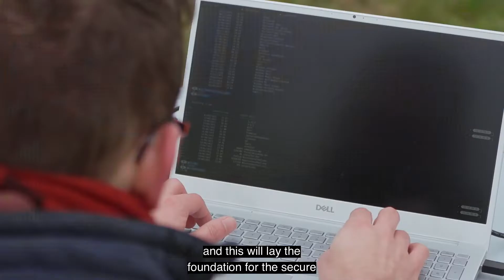UASAS Project video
The Unmanned Aircraft Systems Authentication System (UASAS) project is one of over 40 projects in the UK Research and Innovation (UKRI) Future Flight Challenge programme. UASAS is led by ANGOKA, with partners Cranfield University and Connected Places Catapult.

This project aims to strengthen the Unmanned Aircraft Systems (UAS) operations across use cases, including for medical emergencies and supply delivery. By ensuring the security and integrity of UAS communications that is crucial to their safe flight, as well as the safety of other airspace users.